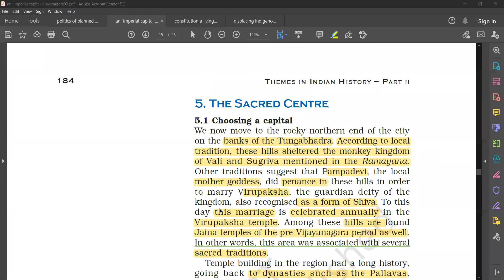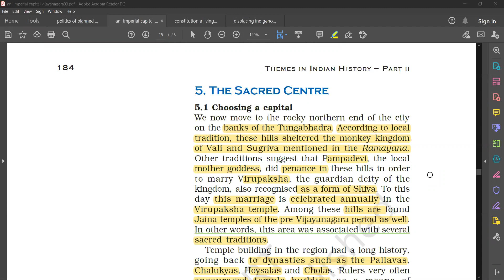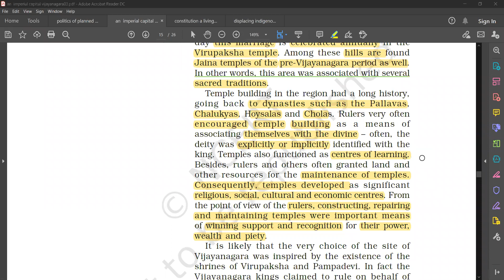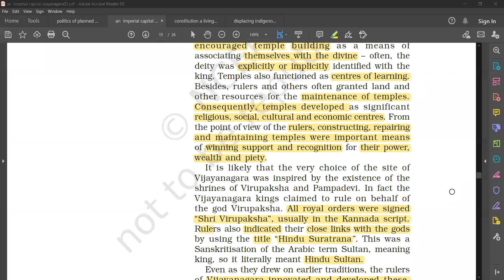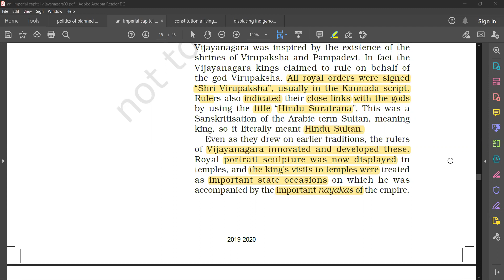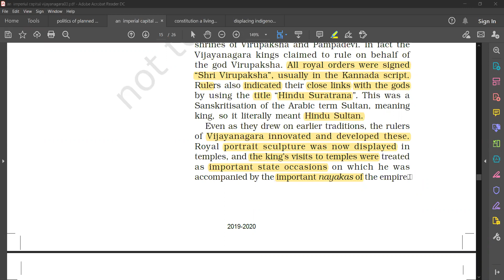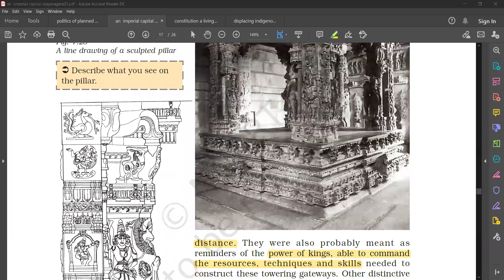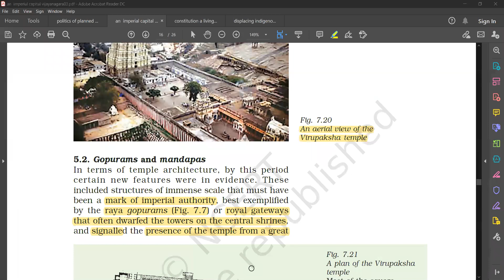12th history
the sacred centre
5.1 choosing the capital
5.2 gopurams and mandapas